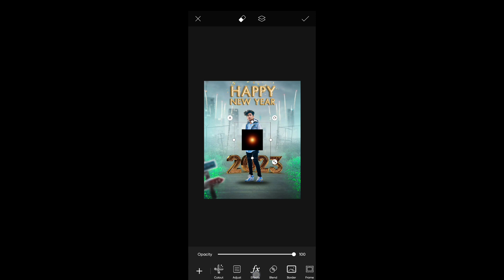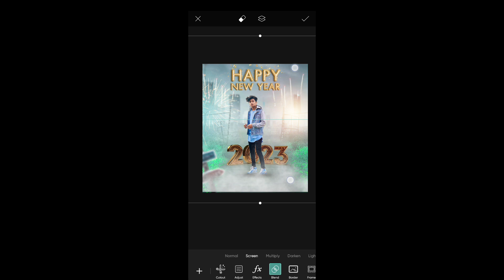2023 happy new year photo editing new year photo editing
2023 happy new year photo editing new year photo editing|happy new year 2023 photo editing happy@nsbpictures

Photo ko Gora Kaise Banaye | Picsart me photo White face Kaise Karel step by step PicsArt editing | how to make skin white | Clean face | Hide pimples Make smart face I editing in Picsart | Picsart editing tutorial All Tipe Step By Step | Mobile Retouch Editing Tutorial | best editing tutorial New Stylish Editing Clear face Straight Hair Style Stylish Look 1PicsArt Photo Manipulation Face Smooth Photo Editing Tutorial Step by Step In Hindi | How to Whiten or Lighten Skin in Picart | Change Face Color From Dark to White Tutorial PicsArt Skin Retouching Tutorial | Advanced Tricks | How to make a Smart Face in PicsArt How to Get White Face Skin
full Details about picsart tools, PicsArt heavy editing like Photochop, change eyee in

PicsArt,

hide pimples in PiceArt,

PicsArt eb editing tutorial,

PicsArt best eb editing tutorial, PicsArt celfie editing.

Lightroom Editing

Snapceed Editing Snapseed photo editing

toolwiz editing